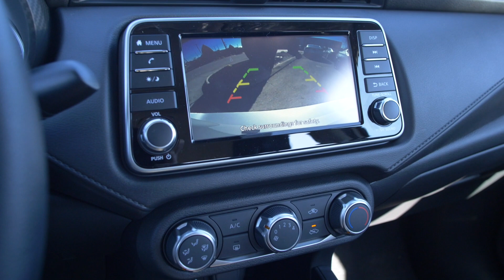New 2024 Nissan Versa S|Nissan of Cookeville